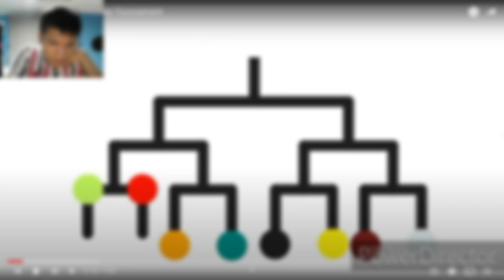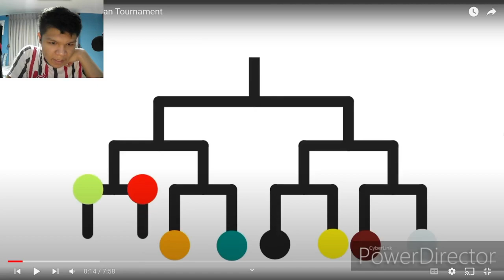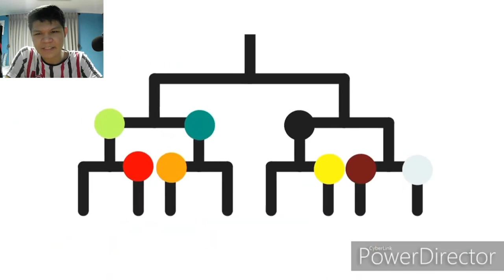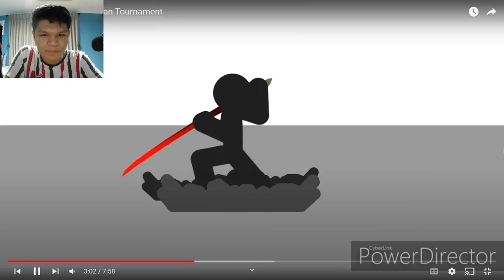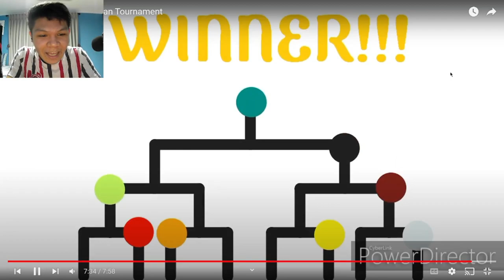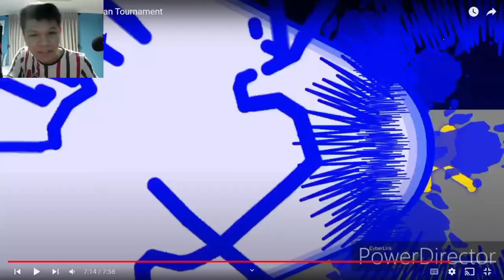The Ultimate Stickman Tournament | [REACTION] (#66)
Not gonna lie, to be honest, there some and a lot of stick tournament that surprises me most of the time. The animation, the sfx, the animation effects, and all of it. It was so awesome that it is some of the best stick tournament I have ever seen. I'm really glad that I enjoyed this Stick Tournament.